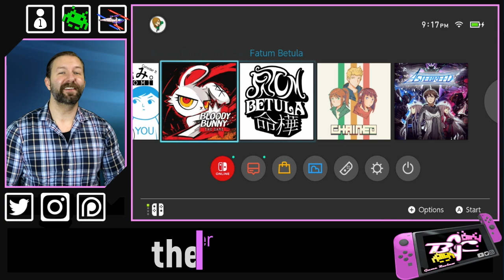Bullet Beat: Nintendo Switch Game Review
Bullet Beat had a lot of potential to be an amazing game and I'm happy to say, for what it is, it nailed it! There is no story, but who the effe cares with action like this!? I'm not a huge Bullet-Hell fan. As a matter of fact, I'm pretty bad at them, but as a Retro Arcade-Style Shooter, with elements of Bullet Hell, you really could ask for a more intuitive difficulty curve. Easy to play, but really hard to beat (pun totally intended). Oh, and did I mention the music? Awesome!